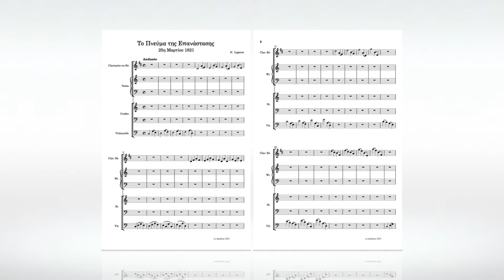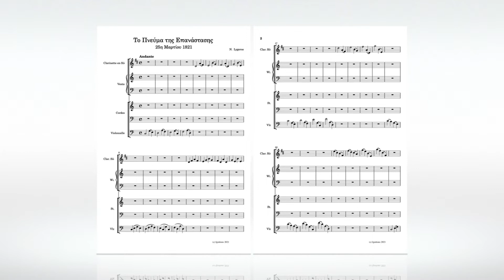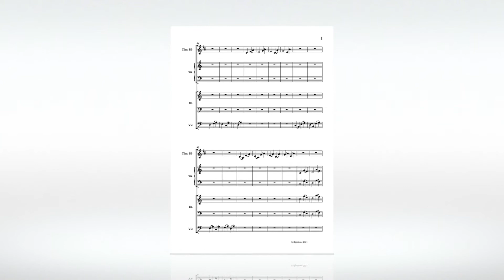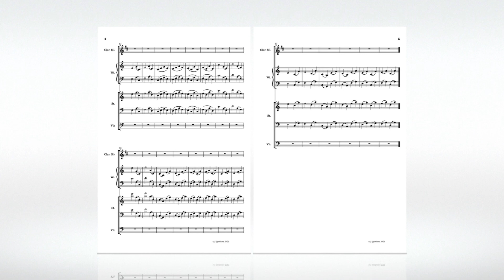Ν. Λυγερός - Το Πνεύμα της Επανάστασης. (25η Μαρτίου 1821). 25/03/2021